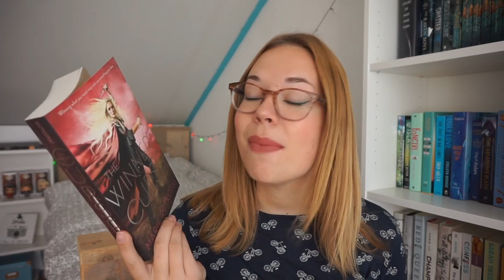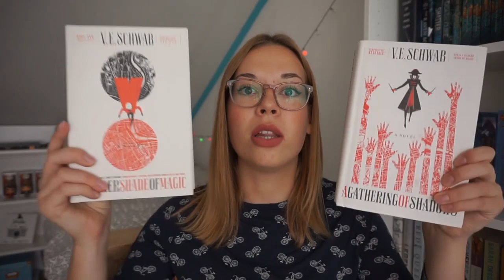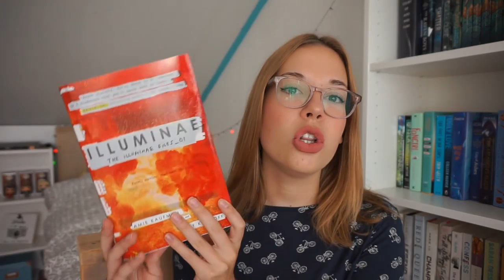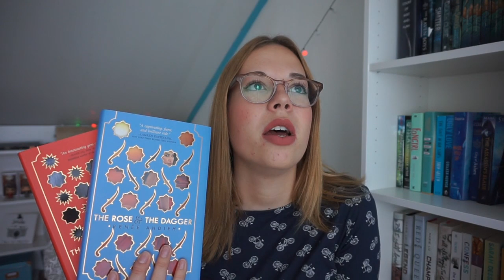Book Series I Want To Read